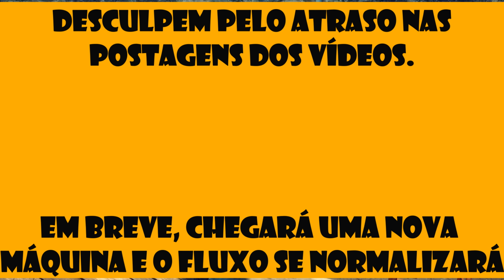Sobrevivência T7EP 04 – As Intermináveis Infestações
É isso aí, meus amigos... Começa aqui, no ADH5 CONTROL, nossa aventura com os Desprovidos de Atributos. Será que sobreviverão? Será que alguém vai nos abandonar?
Espero que gostem dessa nova proposta sugerida pelo Alberto (inscrito e grande parceiro do canal).

Os critérios de recrutamento de personagem baseiam-se em dificuldades variadas, por falta de atributos, ou qualquer sobrevivente que venha aparecer e possa somar ao plantel. O que chegar e puder ajudar, ficará.
Priorizou-se um começo do zero, sendo que não faremos restrições de armas e recursos.

Comércio de recursos será liberado, de forma a cultivar o ambiente de base, bem como todas as relações com enclaves, de forma natural e progressiva.

Espero que passemos por mais esta temporada, de forma vitoriosa e bem divertida e restrita, mas com toda garra que nossas comunidades sempre mostraram ao nosso fiel público, ou seja, você que sempre apoia ao canal.

Deixem suas sugestões nos comentários.
Fiquem com a gameplay e meu grande abraço a todos.
Valeu por acompanhar.

Me sigam na Twitch:
adh5control - Twitch

Links dos vídeos sobre produção e importância do MORAL:
Zona de Pesadelo 30 Meagher Valley Tem a Melhor Base? Deve-se Ter Postos Avançados Que Dão Comida?
Dicas State of Decay 2 – Eficiência nos Processos Produtivos e Menos Tempos de Espera, na Moral.